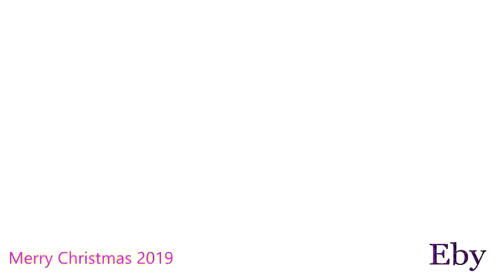🎄 A Mad Christmas Multifandom 2019 🎄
Merry Christmas! God bless. Namaste. xoxo, El.